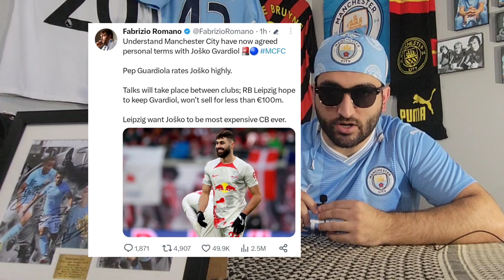JOŠKO GVARDIOL TO Manchester City?? | Personal Terms Agreed!!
This Would be Insane if we can pull it off!

0:00 Rice Deal is Off!
0:28 Personal Terms Agreed
0:51 Not Worth €100M
1:23 We Have Been Here Before
2:01 Net Spend Sounds Better
2:30 Great Player
2:54 Our Lineup with Him
3:30 Probability
3:55 Conclusion
4:12 Outro